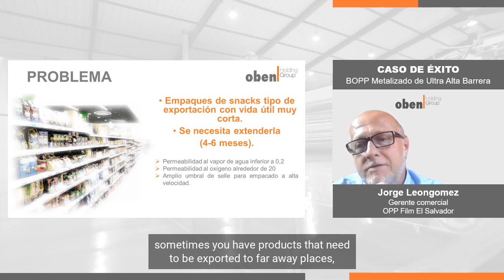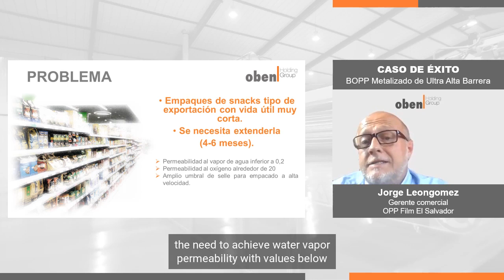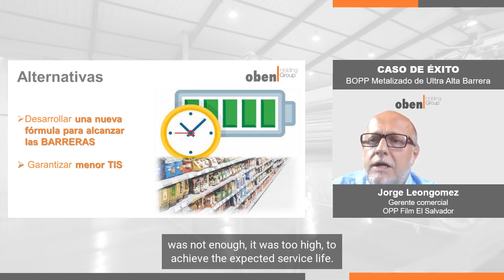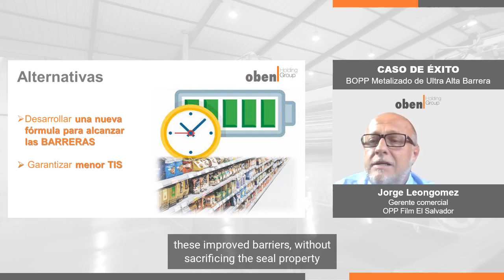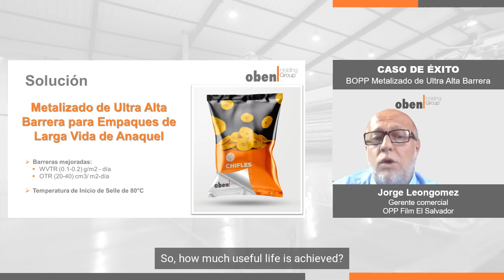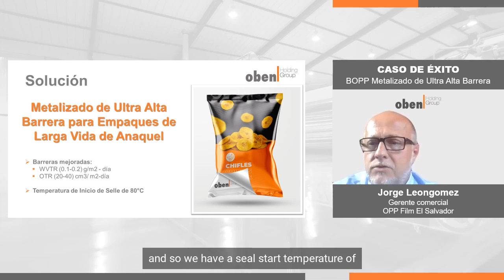Caso de Éxito - Jorge Leongomez Oben El Salvador: UA017 METALIZADO ULTRA ALTA BARRERA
En Oben Group buscan superar las expectativas del mercado desarrollando nuevas soluciones. Conoce el caso de éxito de su película BOPP Metalizado de Ultra Barrera (UA017) que permite incrementar la vida útil de snacks para exportación en la entrevista que Empecemos Entendiendo le hizo a Jorge Leongómez, Gerente Comercial de Oben El Salvador.